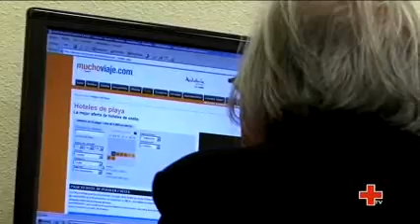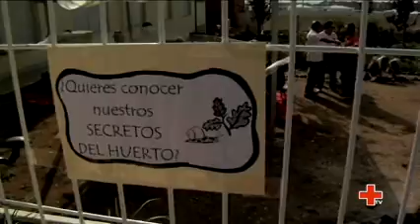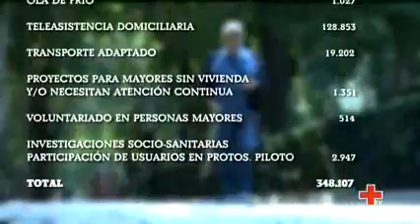Cruz Roja Personas Mayores